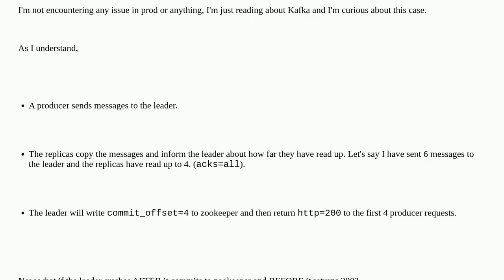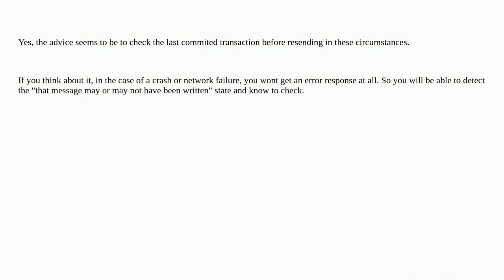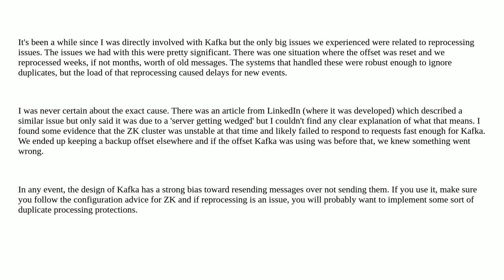Softwareengineering: What if the kafka leader crashes before committing the offset to zookeeper?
What if the kafka leader crashes before committing the offset to zookeeper?

A special thanks goes out to the awesome community

  design apache-kafka